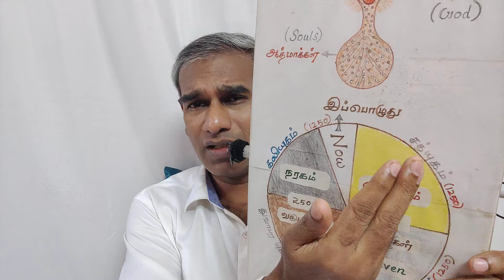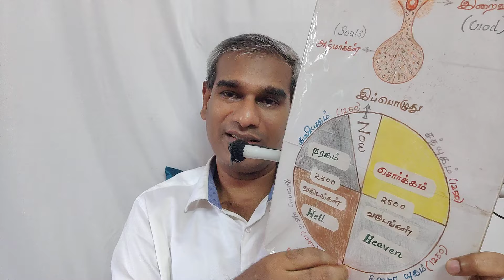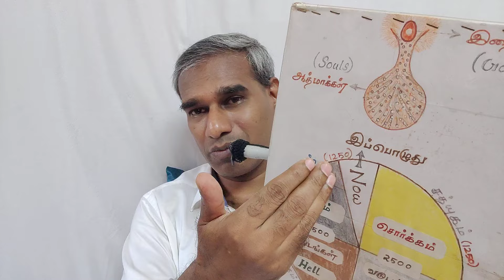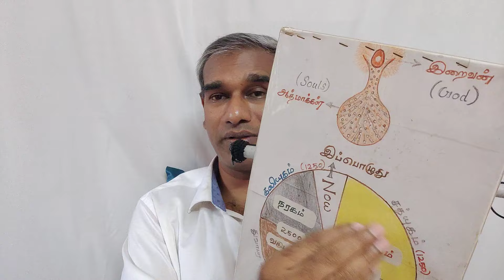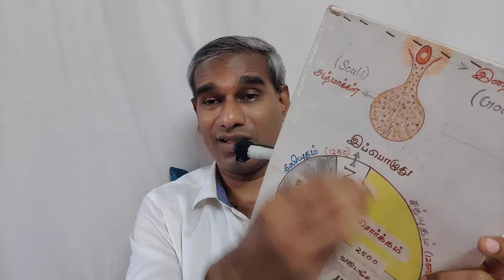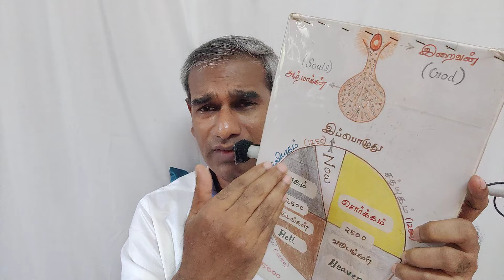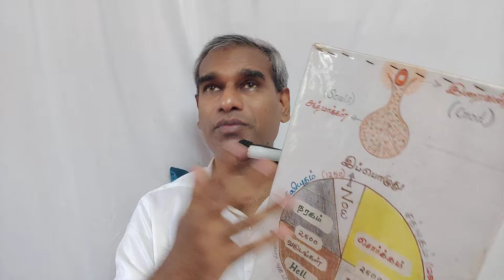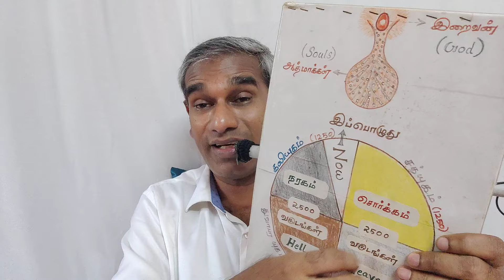மூளையின் ஓட்டத்தை மெதுவாக்கும் ஆன்மீக ரகசியம் paramporul foundation Mahavishnu BK Saravana Kumar